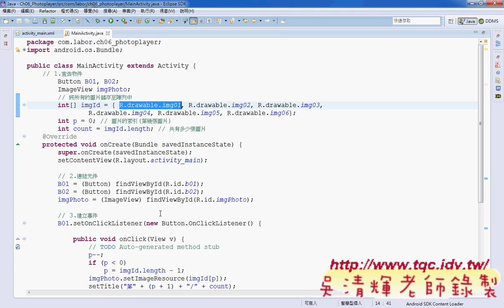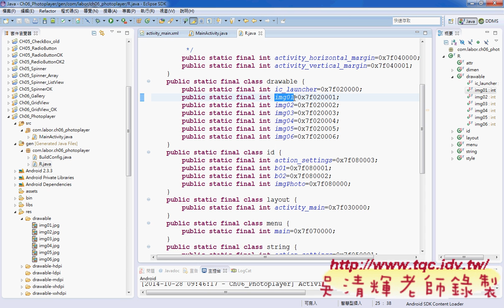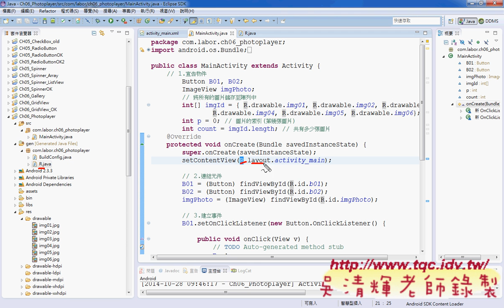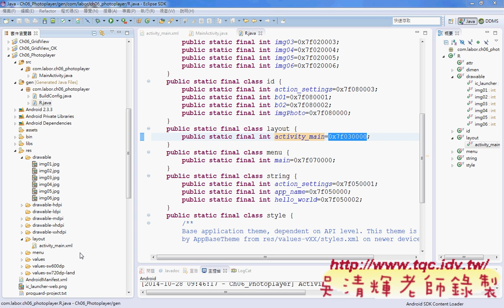02 Photoplayer介面與程式設計說明Android實務 吳老師2